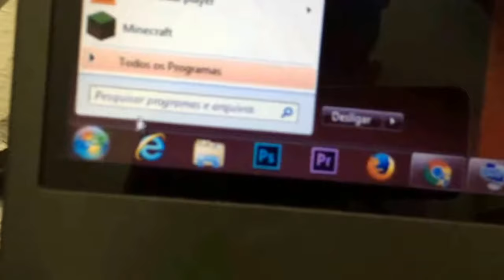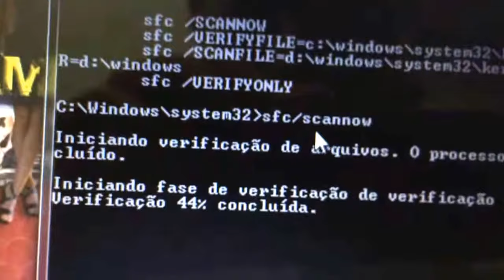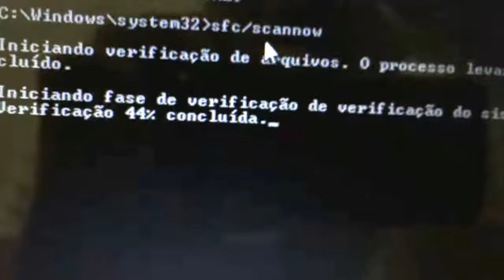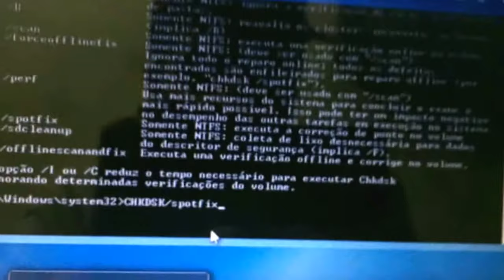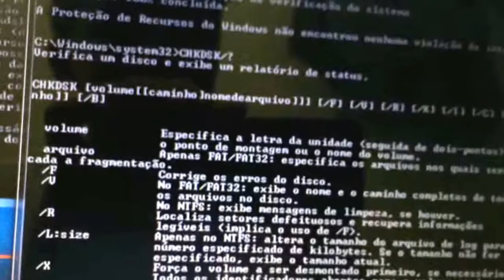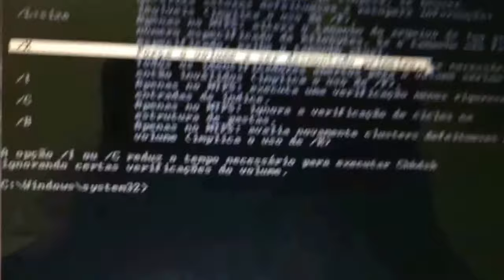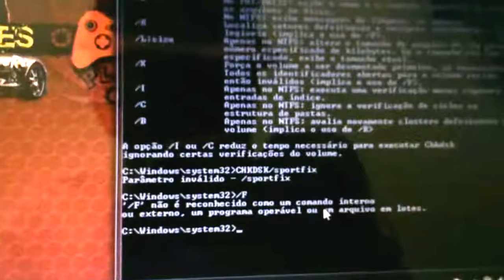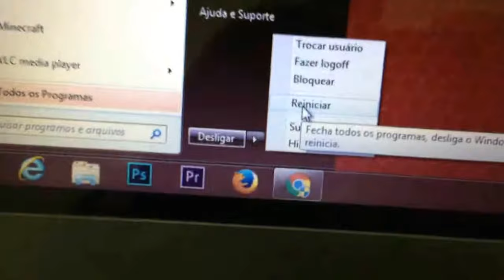Reparar Erros do windows, E ainda Corrigir os erros do windows Media Player